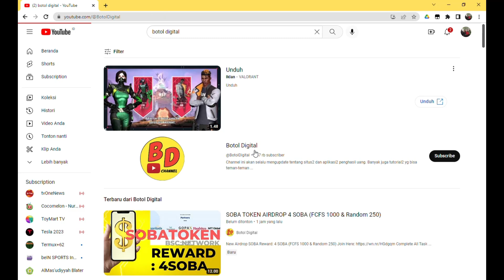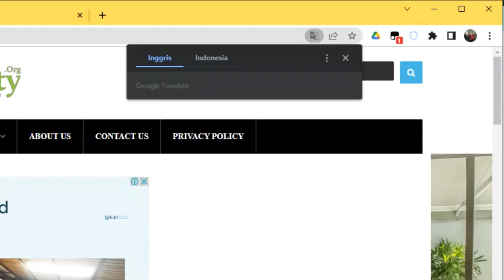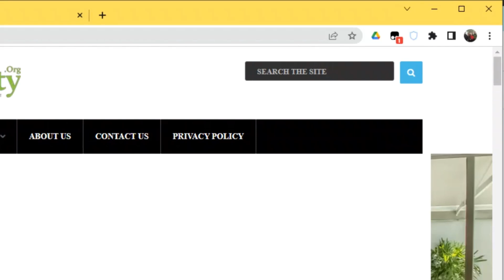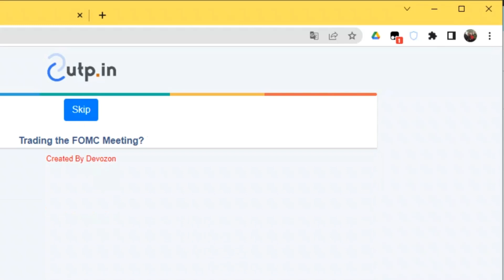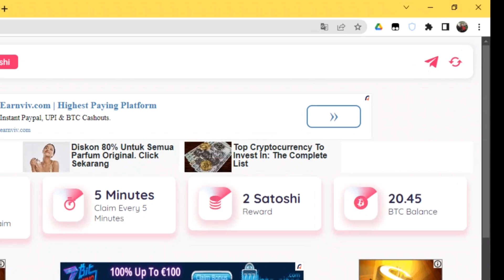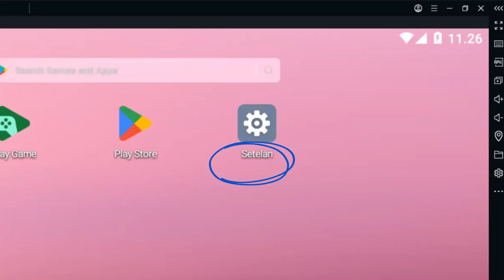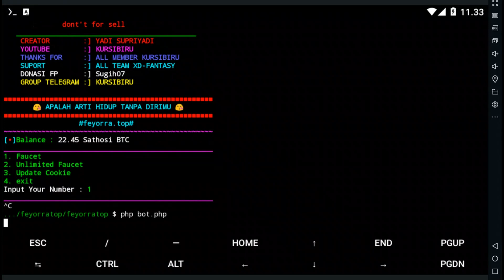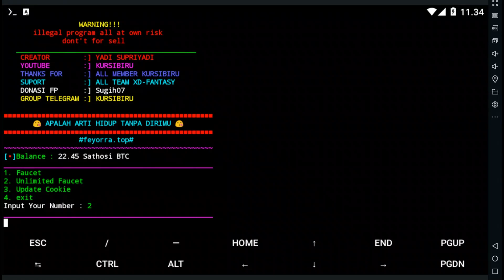TUTORIAL CLAIM FEY NONSTIP DARI FEYORRATOP FAUCET AUTO WD TO FAUCETPAY DENGAN TERMUX LEGIT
WELCOME TO BOTOL DIGITAL CHANNEL
GARAPAN LEGIT DAN MEMBAYAR
AND SHARE NYA!

WALLET :
 INDODAX

DOGE : DRRZxdAcBTykx2hhX4EWGDphHH7XsGXDaS
Tonton Juga
PLAY LIST: